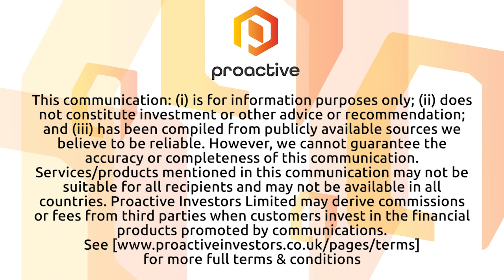Bio Harvest Sciences launches U S campaign to support Vinia sales